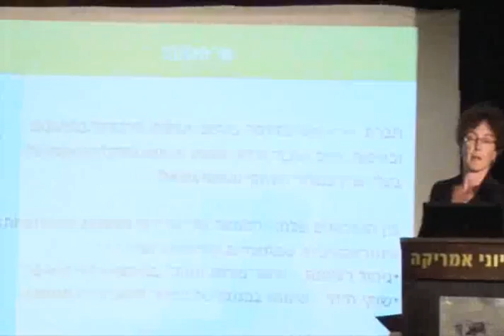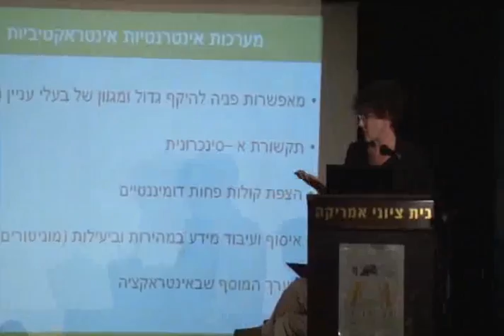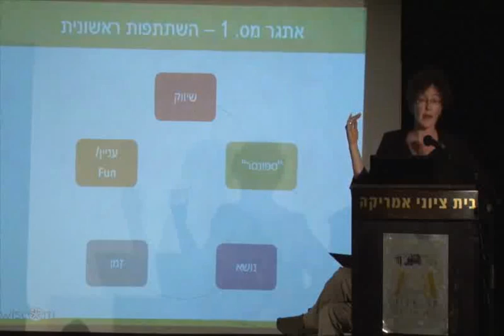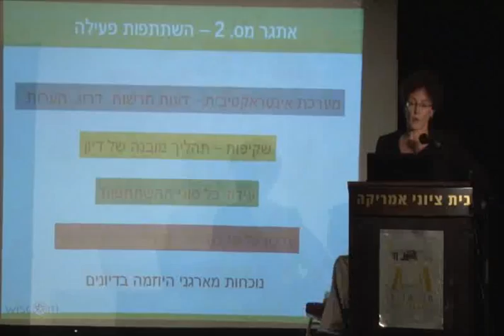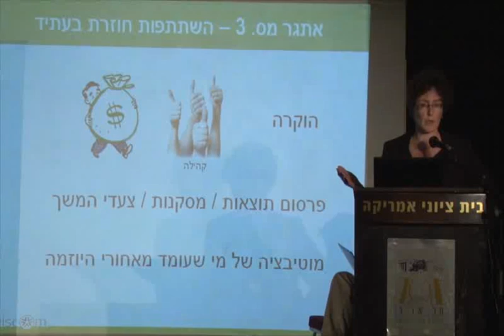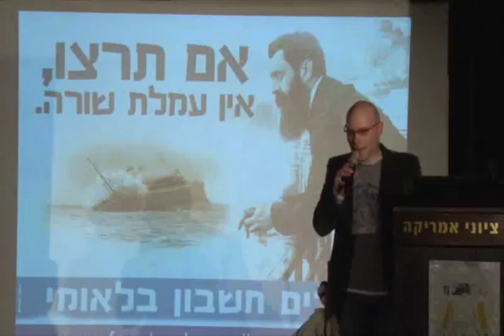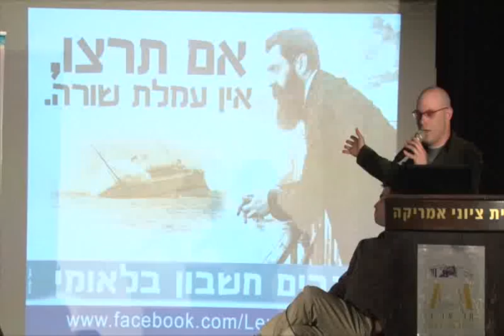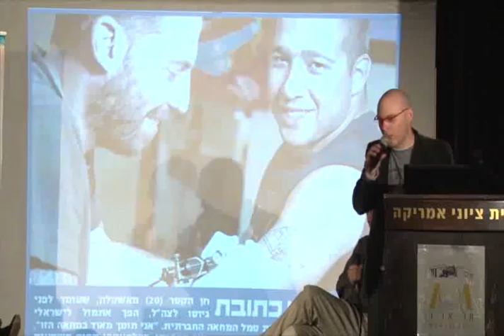שיתוף הציבור בקביעת מדיניות תובנות מהשטח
מתוך יום העיון: מי מחליט פה? שיתוף הציבור בקביעת מדיניות באמצעות האינטרנט.

בין משתתפי הפאנלים: רגב קונטס, ממנהיגי המחאה החברתית, מורד שטרן, יועץ בלשכת השר מיכאל איתן, ד"ר אורן צוקרמן, המרכז הבינתחומי הרצליה וצוות SOCIAL MEDIA בועדת טרכטנברג, ד"ר תהילה אלטשולר, המכון הישראלי לדמוקרטיה, פרופ' אורן פרז, הפקולטה למשפטים, אוניברסיטת בר-אילן ועוד - ראו מטה את התכנית המלאה.

בין הנושאים שנדונו: איך מנצלים את המאפיינים הטכנולוגיים של הרשת כדי לערב את האזרחים בתהליכי קבלת החלטות של הממשל? כיצד שימש האינטרנט כפלטפורמה ציבורית במחאה החברתית של הקיץ האחרון בישראל? מה קורה במדינות השכנות ובמקומות אחרים בעולם? מהן התובנות והנסיון מהשטח? ועוד.